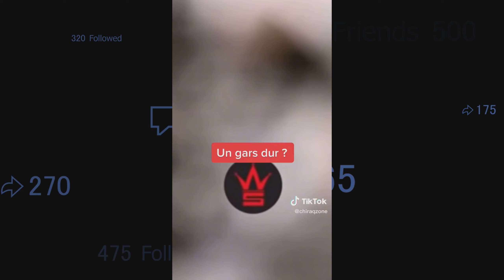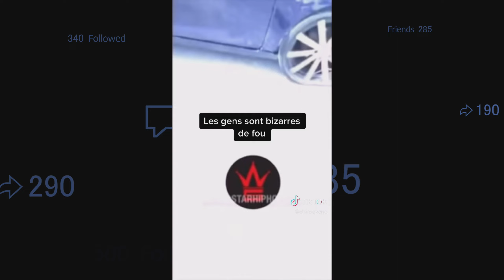He Snitched After Getting Beat Up! I Hope He Don't Claim the Streets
The Streets Ain't For Everybody. a truism that never gets old.

0:00 - Intro
3:34 - Video Starts
5:38 - Closing Thoughts